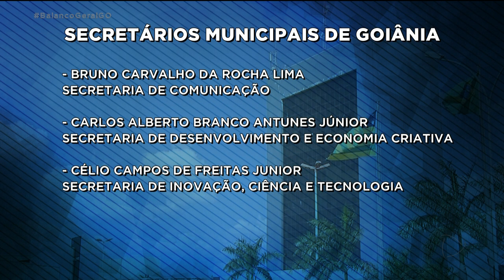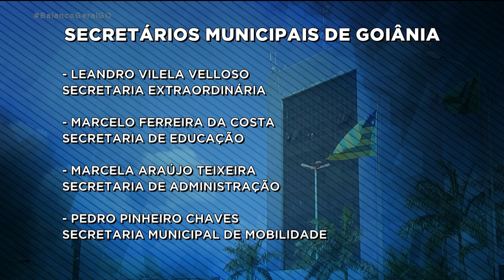PREFEITURA DE GOIÂNIA: NOVOS SECRETÁRIOS MUNICIPAIS SÃO APRESENTADOS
O PREFEITO EM EXERCÍCIO DE GOIÂNIA ROGÉRIO CRUZ ANUNCIOU HOJE OS NOMES QUE ESTARÃO À FRENTE DAS SECRETARIAS E AGÊNCIAS MUNICIPAIS.